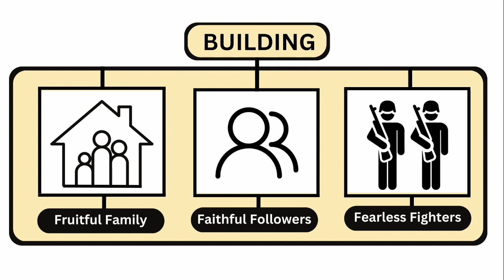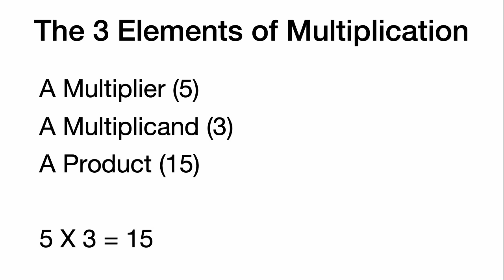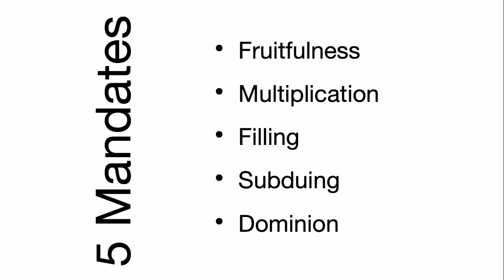Pastor Lincoln Serwanga : 2024 Theme - Multiply | Full Sermon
Pastor Lincoln takes us through the theme of the year and challenges us to multiply.

Click the link below for everything that's happening in Liberty Christian Fellowship!